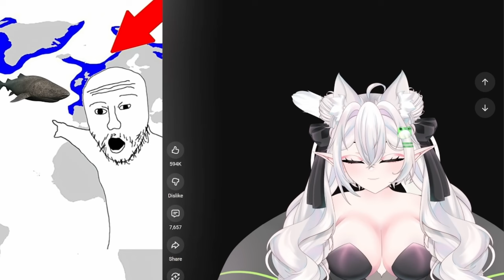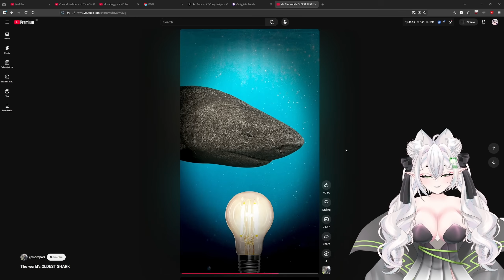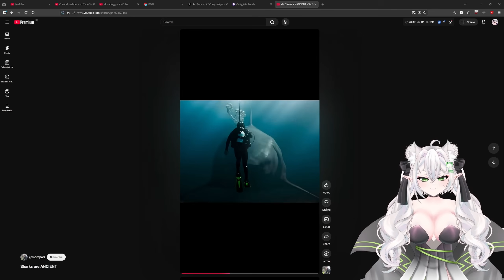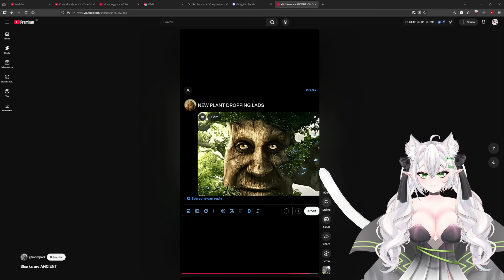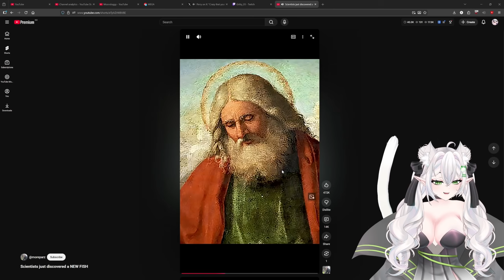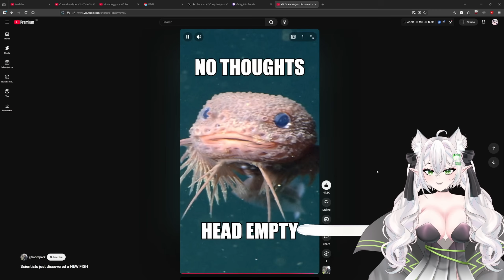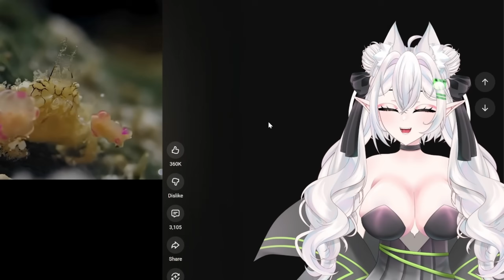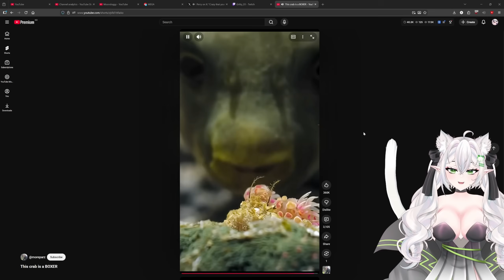This Shark Lives 400+ Years? VTuber Reacts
Reacting to MoreParz’s breakdown of the Greenland shark, the slow, deep-sea giant that may live over 400–500 years. We talk longevity science, why cold water and a slow metabolism help, the eye parasite that clouds their vision, and why the flesh is toxic unless treated (hello, hákarl). Quick pauses, light commentary, and ocean nerd facts.

edit @oGloom-ttv